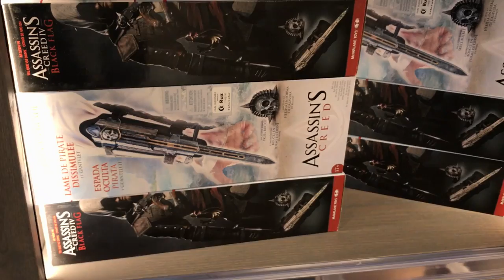Apertura de Hobby & Co Ciudad de Mexico★ juegos juguetes y coleccionables ★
Hobby & Co nueva tienda de coleccionables en cdmx Está en la plaza Encuentro Fortuna,  horario de 11:00 a 21:00 horas,  en Lindavista,  eje 4 norte atrás de la estación de autobuses del norte, en el 2 piso metro lindavista su numero teléfono 50356940